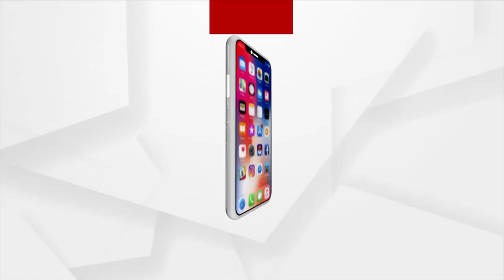Odisha: Home Minister Dibya Shankar Mishra in Controversy, School Principal Missing In Kalahandi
Home Minister Dibya Shankar Mishra is embroiled in controversy. Mamita Meher, the principal of Sunshine public school in Mahaling village in Kalahandi district went missing, Is he covering for the accused school owner Govind Sahu?